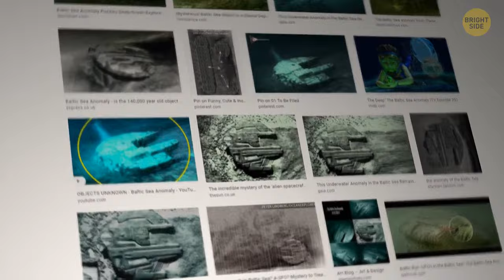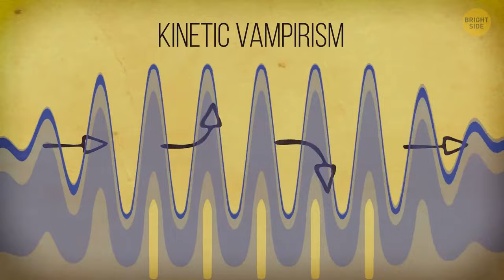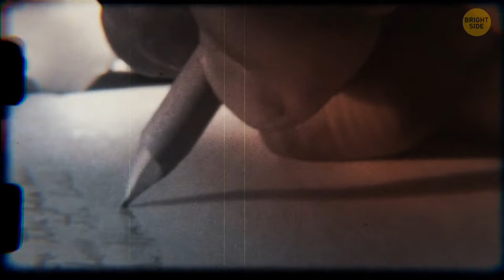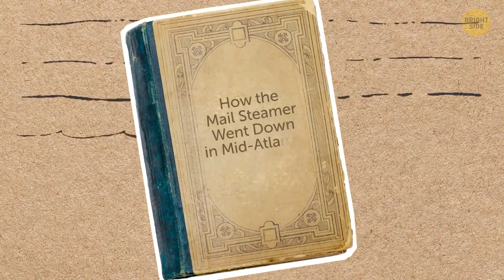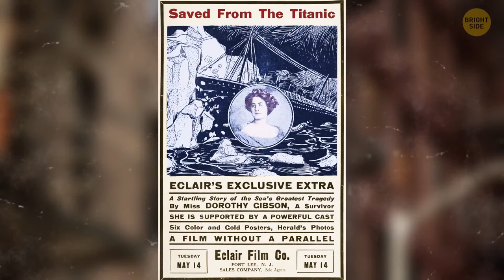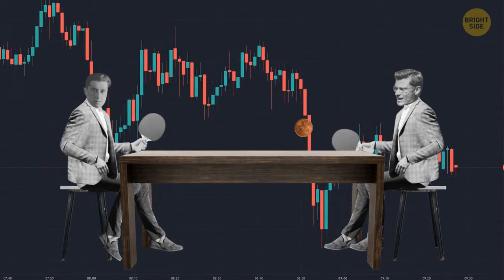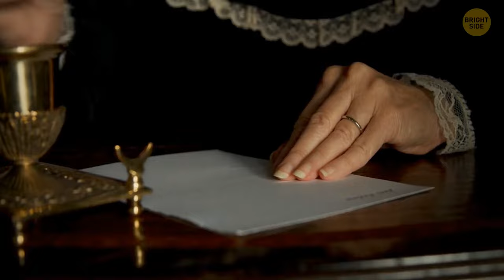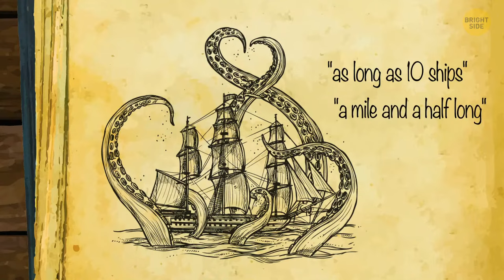Something Cosmic Under Bermuda Triangle May Reveal Its Mysteries